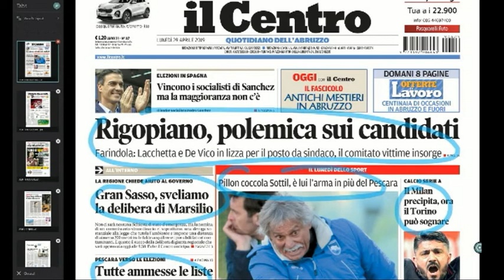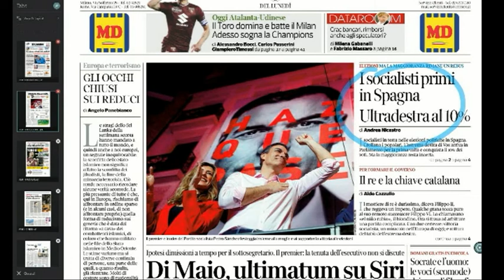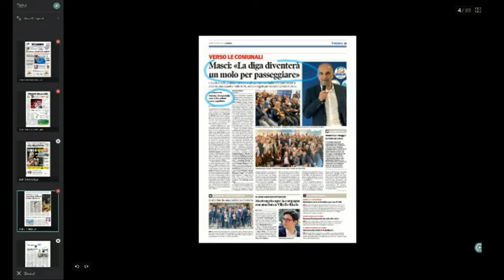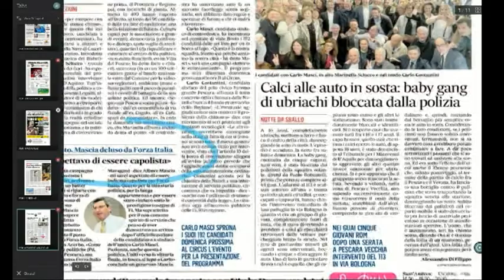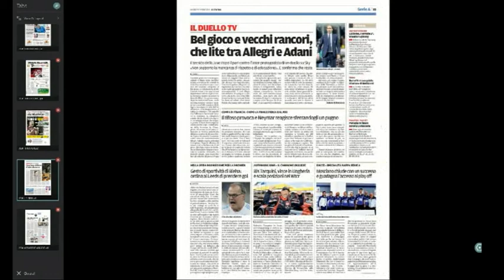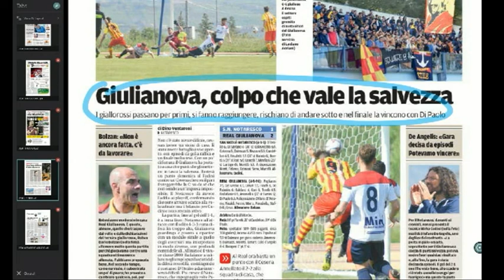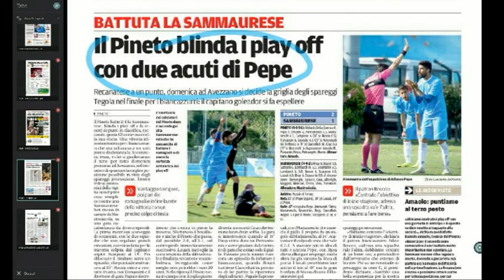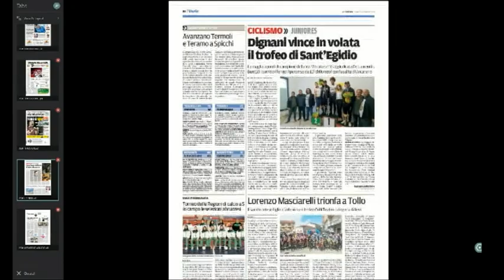Mattino 6 rassegna stampa di lunedì 29 aprile 2019